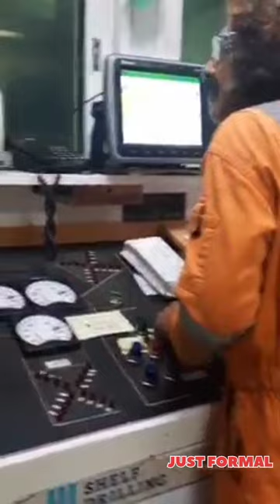how to barge shifting offshore life do subscribe and support